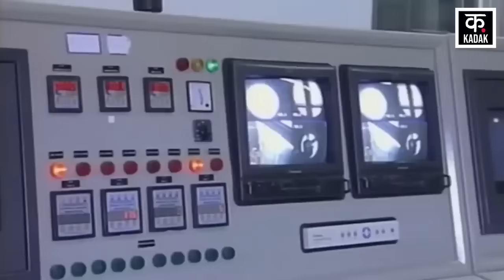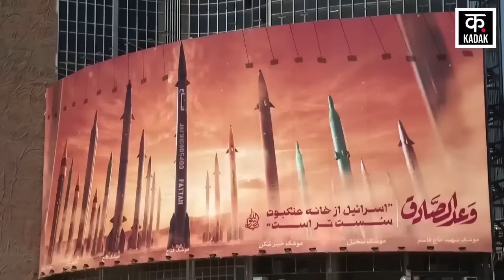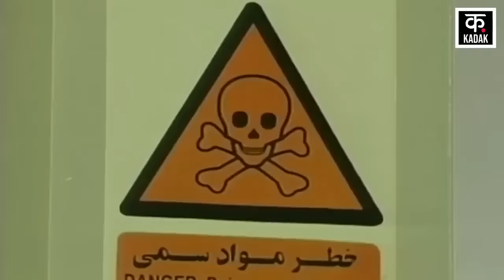Iran attack Israel | ईरान ने उठाया खौफनाक कदम , परमाणु से दहलेगा इजराइल ! | Netanyahu | News18